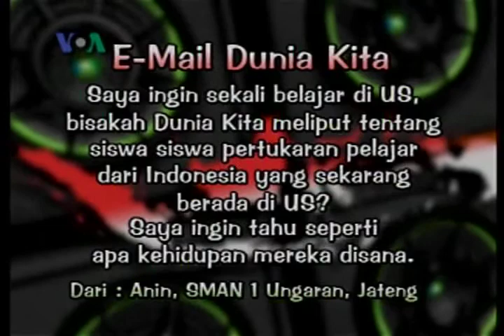Menjawab Email - Dunia Kita "Ep. Pendidikan dan Kesehatan" 12 Februari 2010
Dunia Kita episode ini menjawab email dari Anin di Ungaran Jateng yang tertarik dengan program pertukaran pelajar Indonesia Amerika. Ia meminta liputan mengenai pelajar Indonesia yang bersekolah di Amerika.